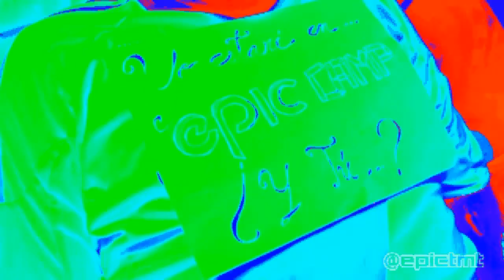Not even a hospital can stop me from going to EpicCamp2014!